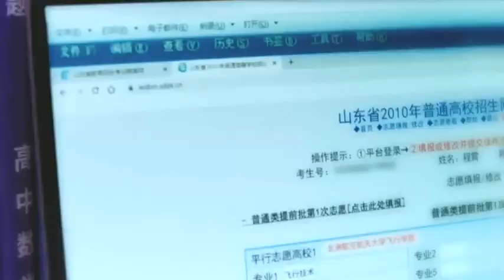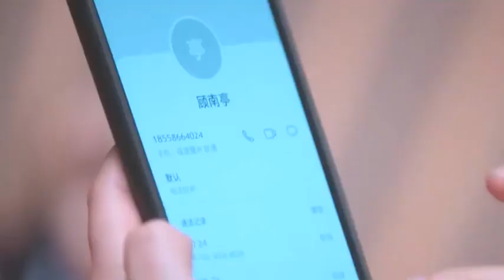女孩怕父亲担心，委屈自己咽，自己过的不好你会告诉父母吗？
PLEASE PUT YOUR REQUESTS IN THE COMMENTS
請將您要求的視頻放在評論中

VƯƠNGKHẢI, ĐÀMTÙNGVẬN ĐÀM TÙNG VẬN VƯƠNG KHẢI

HƯỚNGGIÓMÀĐI HƯỚNG GIÓ MÀ ĐI
# ฝากรักไว้ที่ปลายฝัน - Flight To You | ( หวังข่าย , ถานซงอวิ้น ) 【ซับไทย】
ฝากรักไว้ที่ปลายฝัน